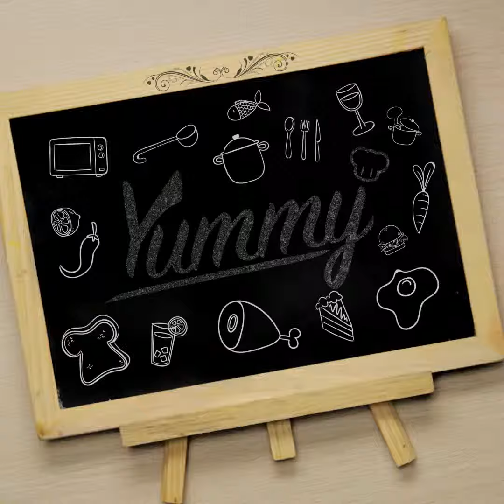Resep Tahu Kriuk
Video Resep Tahu Kriuk ala Yummy ini enak sekali dan mudah dimasak dengan 5 langkah. Baca resep lengkapnya di
STEP 1 - 0:04 Campurkan terigu, tepung maizena, penyedap rasa dan garam serta air dalam mangkuk besar. Aduk rata.
STEP 2 - 0:19 Masukkan potongan tahu ke dalam adonan, rendam selama 10 menit agar bumbu meresap.
STEP 3 - 0:27 Tiriskan tahu dari adonan, kemudian goreng dalam minyak panas hingga menggembang dan berwarna kecoklatan.
STEP 4 - 0:34 Tuang sedikit adonan, lalu biarkan mengering, aduk merata. Lalu tuang kembali adonan. Lakukan step ini sebanyak 2 hingga 3 kali. Ketika tahu sudah terselimuti adonan tepung, goreng hingga kering.
STEP 5 - 0:43 Angkat dan tiriskan. Sajikan dengan cabai rawit.